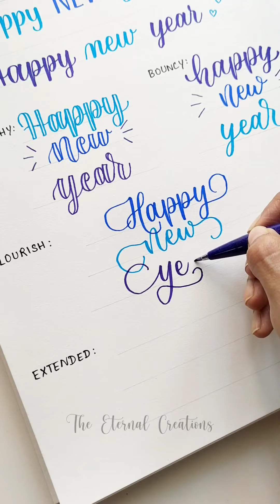How to Letter 'Happy New Year'🥳 in 6 styles! newyear #2024